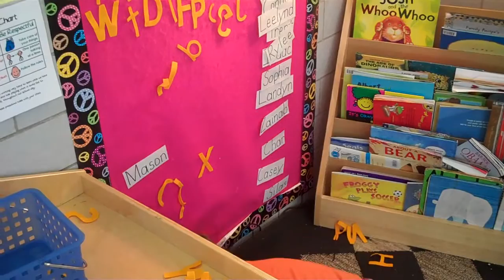Precision Request Sample 1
Using a focused instructional strategy to increase compliance.